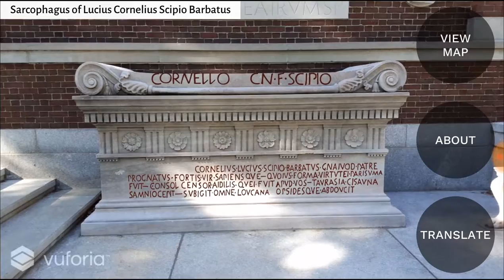AR Sarcophagus Demo